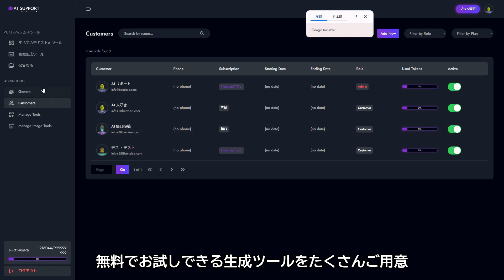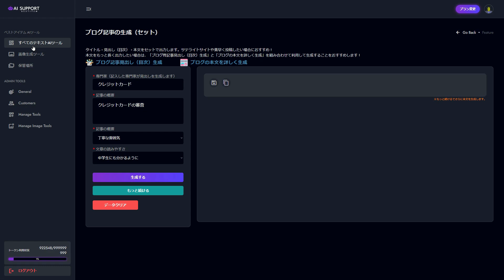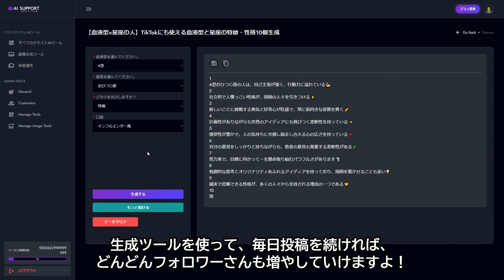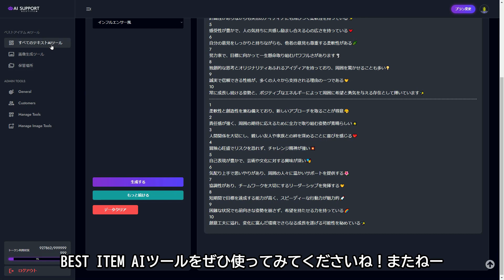BEST ITEM AIサポートのカンタン説明動画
AIで簡単に記事の生成や占い、SNS投稿の生成などを行えるツールです。実際に月3000万円を稼ぎ出したメディアでも利用されいます！